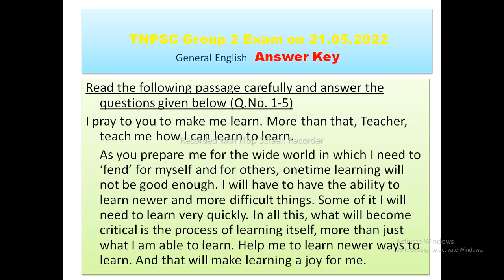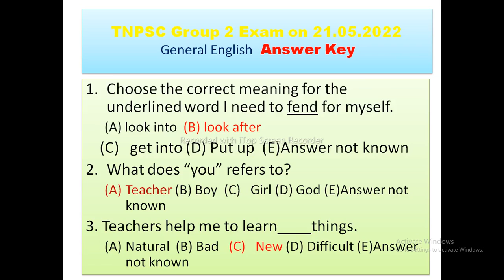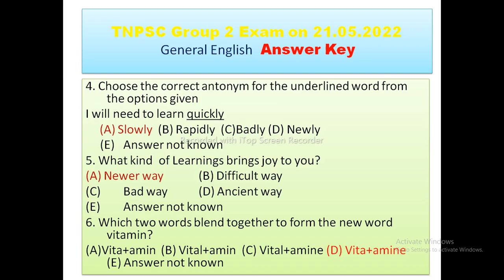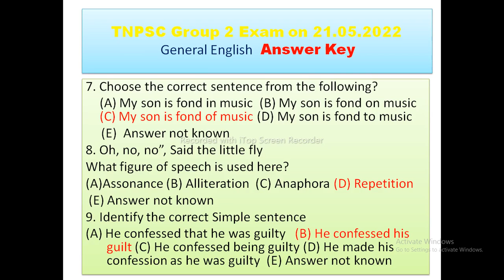TNPSC Group 2 Exam on 21.05.2022 General English Answer Key / questions 1-9/exam on 21.05.2022